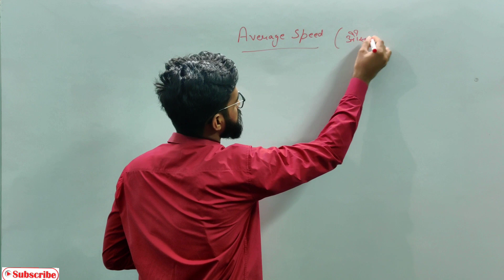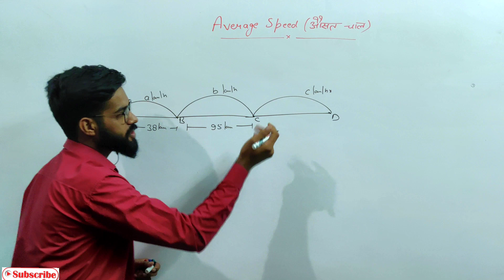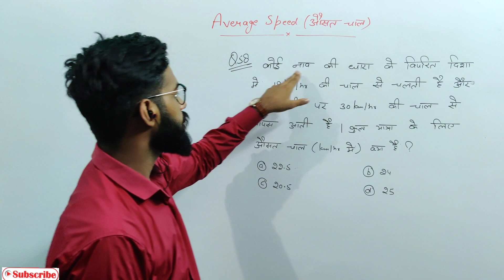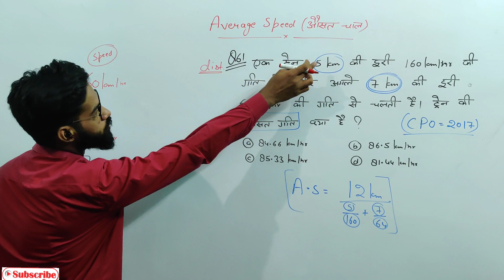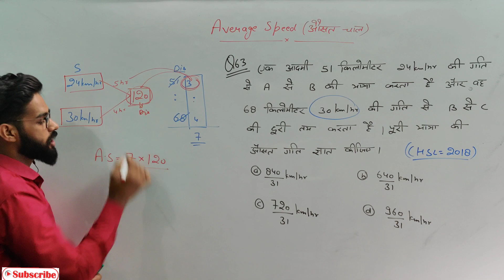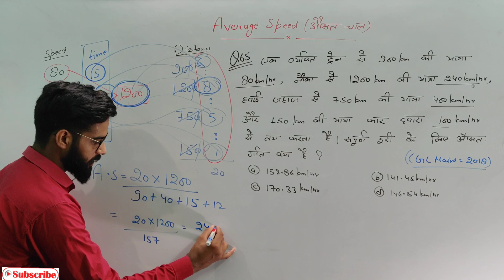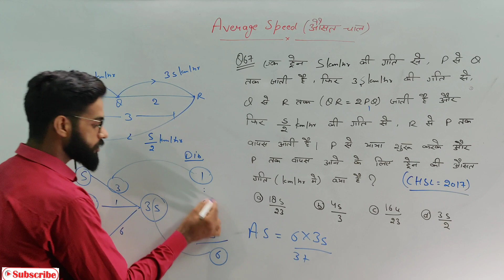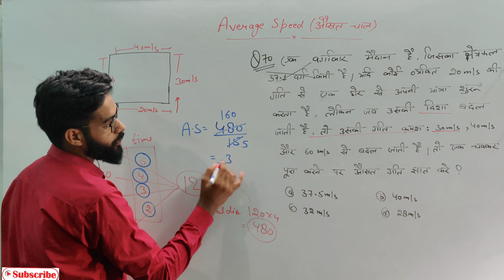Time Speed and Distance Short Tricks/Problems समय,दूरी व चाल Part-6th Average Speed Most important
Time Speed and Distance Tricks l Time Speed and Distance Concept/ Problem's/ Solutions/Tricks/Questions l Time Speed and Distance formula

Hey. !!!
In this video, we are going to learn the concept and tricks of Time Speed and Distance chapter. This Unique technique will help you to understand the concept easily. First, we will focus on build concept because # Concept is power nd then we will move towards the Problems and we will solve them..

Time, Speed nd Distance part-1st to 5th